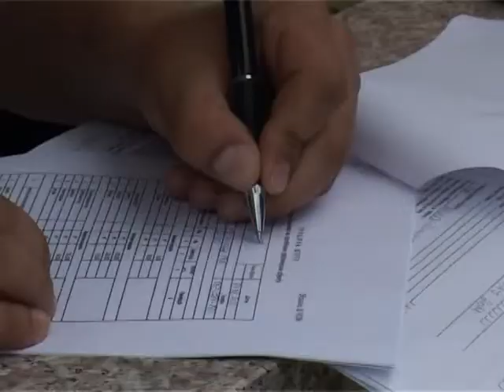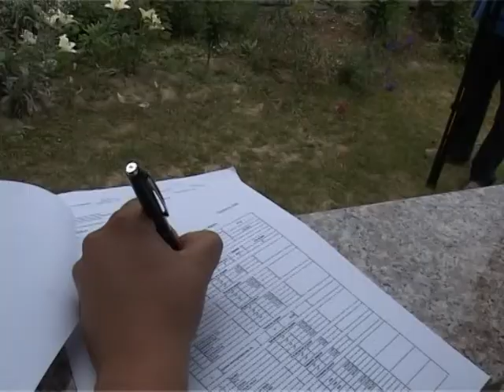DOBOJ POPISNA KOMISIJA 24.06.2014.